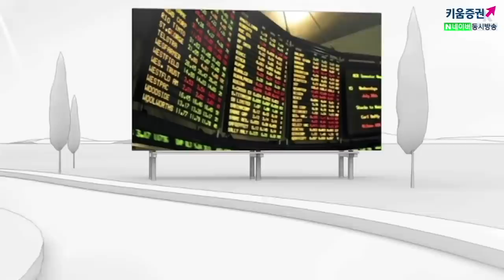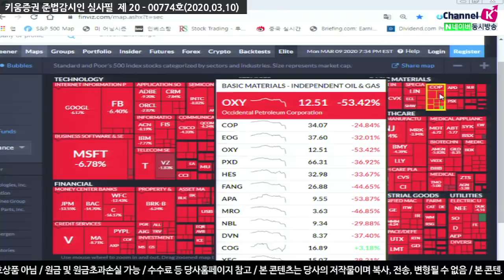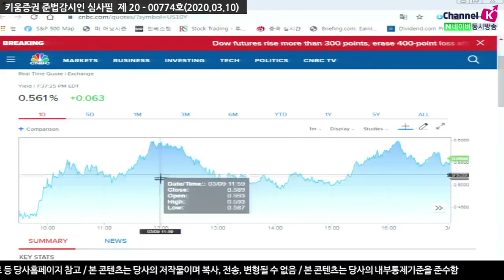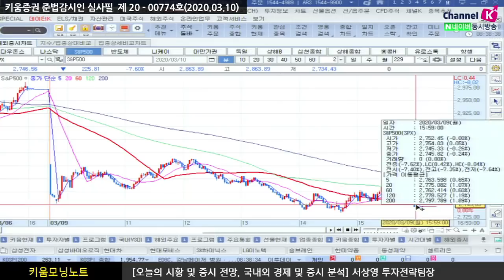[주식투자][시장분석] 서상영의 모닝노트 / 미증시 폭락에 이어 국제유가 급락으로 시장공포 확산(20.03.10)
간밤에 미증시는 국제유가가 급락하자 고위험 회사채 시장의 불확실성이 부각되는 등
신용 리스크 우려로 급락하고 코로나19 확진자가 급증하면서 시장의 공포가 확산
국제유가가 급락하자 부채가 많은 미국의 셰일오일 기업들이 급락
비용 충당을 위해서는 배럴당 40달러 유지가 필요한데
30 달러 미만일 경우 파산 급증하는 등 치명적인 영향을 받을 것
​아파체, 옥시덴탈 등이 50% 가까이 급락
이런 한편 높은 밸류에이션에 대한 부담은 감소했고
연준 발언의 호재성 재료에도 시자은 반응을 하지 않고 코로나19 공포감 확대
이에 반해 미국 10년물 국채금리는 반응
미 장초반 서킷브레이커 1997년 이후 처음
그러나 코로나19 공포감은 우리시장에 이미 선반영
미증시 호재성 재료로 반발유지세 낙폭제한, 공매도 금지 관련 언론발표 등
투자심리의 개선 반등요인과 외국인의 매수세, 반발 매수 유입 기대

03/10 미 증시, 신용 리스크에 대한 공포 확산